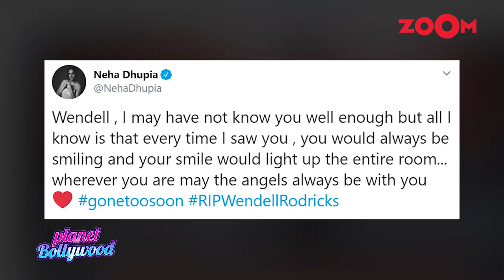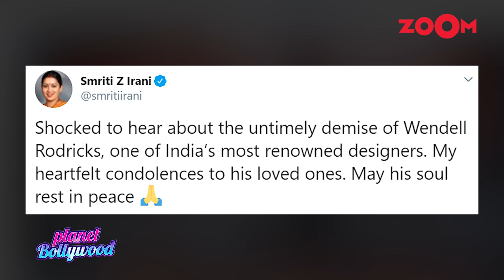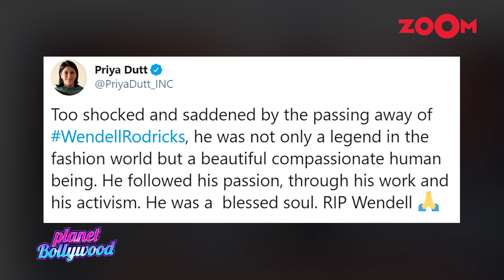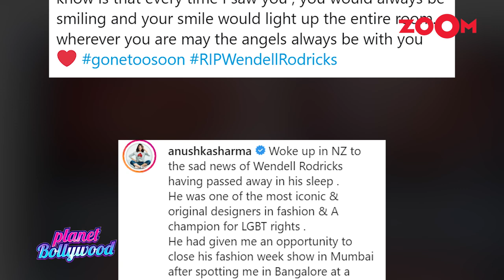Wendell Rodricks Demise: Anushka, Malaika, Richa & other celebs remember the ace fashion designer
The entire nation got saddened with the untimely demise of award-winning fashion designer Wendell Rodricks. Bollywood stars like Anushka Sharma, Malaika Arora, Richa Chadha & others express their grief. Watch the video to know more.